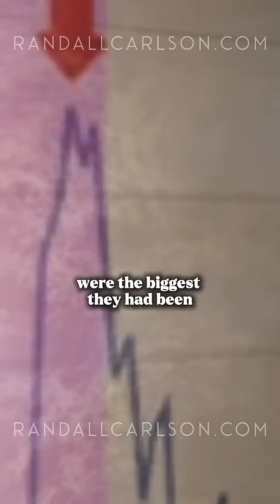Glacier Recession and Climate Change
Glaciers during the Little Ice Age (1700s–1800s) were the largest in over 10,000 years, raising questions about modern glacier recession and climate change. Notably, significant amounts of glacier retreat began over 100 years before the Industrial Revolution significantly increased fossil fuel emissions.